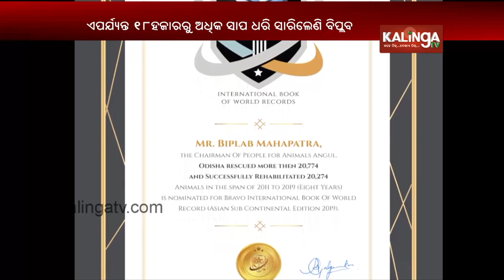Snake catcher Bibplav finds his way into Limca book of records